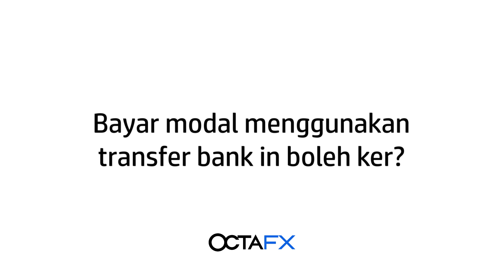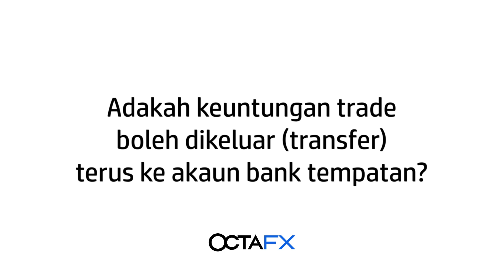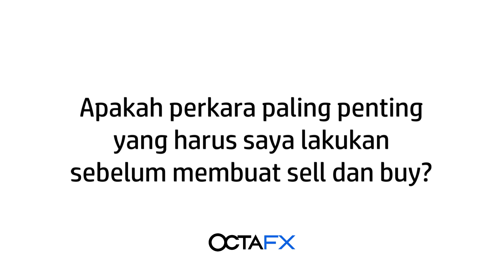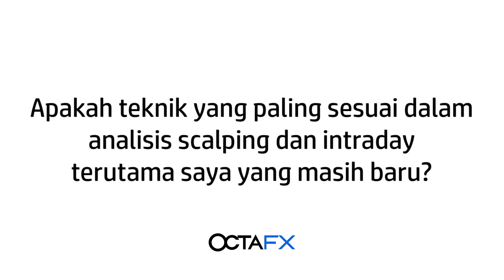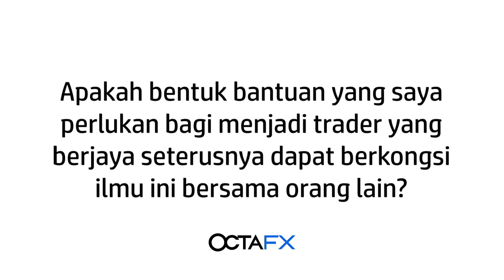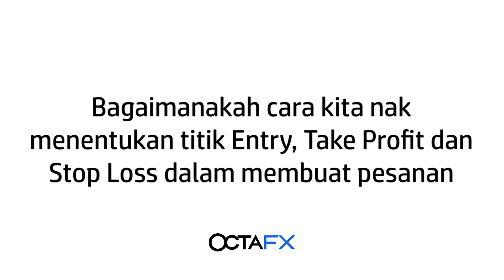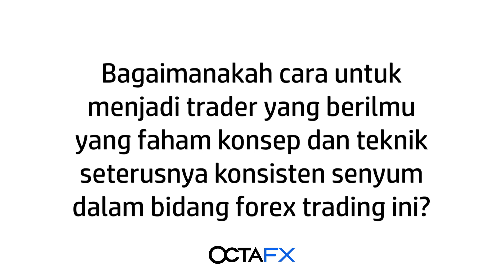Gero Azrul menjawab soalan tentang perdagangan yang paling popular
Dia menjawabnya dalam video berikut.
0:01 Adakah forex trading patuh syariah?
0:37 Bayar modal menggunakan transfer bank in boleh ker?
1:09 Adakak keuntungan trade boleh dikeluar (transfer) terus ke akaun bank tempatan?
1:36 Berapa modal yang saya perlu deposit paling minimum untuk mulakan forex trading?
1;55 Bagaimana nak mengenal pasti entry zone buy/sell dan arah tuju pergerakkan market?
2:35 Berapa lama masa diambil untuk urusan withdraw ke akaun bank persendirian?
2:53 Apakah perkara paling penting yang harus saya lakukan sebelum membuat sell dan buy?
3:28 Apakah teknik yang paling sesuai dalam analisis scalping dan intraday terutama saya yang masih baru?
4:08 Bagaimana cara saya boleh menjiwai nilai seorang trader yang berjaya kerana ia menjadi pekerjaan utama saya semenjak diberhentikan kerja
4:53 Apakah bentuk bantuan yang saya perlukan bagi menjadi trader yang berjaya seterusnya dapat berkongsi ilmu ini bersama orang lain
5:29 Bagaimanakah cara kita nak menentukan titik Entry, Take Profit dan Stop Loss dalam membuat pesanan
6:23 Bagaimanakah cara untuk menjadi trader yang berilmu yang faham konsep dan teknik seterusnya konsisten senyum dalam bidang forex trading ini?